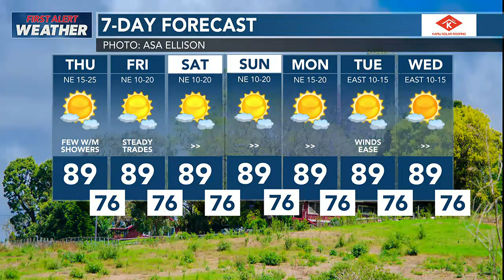Hawaii News Now Sunrise Weather Report - Thursday, August 10, 2023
First Alert Forecast: Breezy winds easing up as mostly dry conditions persist